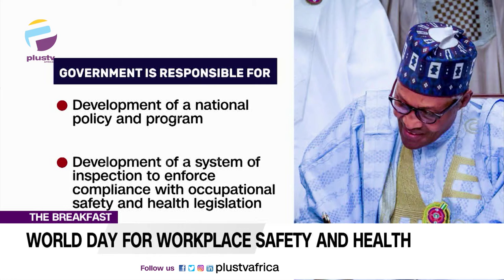(WATCH) What Nigerian Employees Can Sue Their Employers For | THE BREAKFAST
We'll be talking about how to stay healthy and alive at work, as we mark the World Day of Workplace Safety and Health.

Micheal Ogu, Human Resources Expert joined us to discuss.